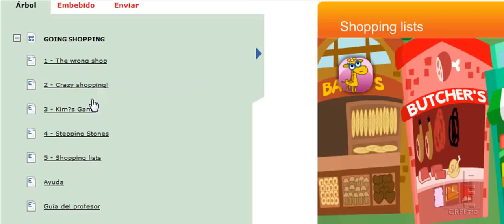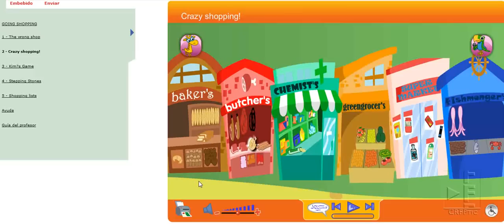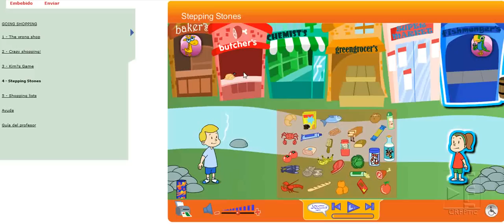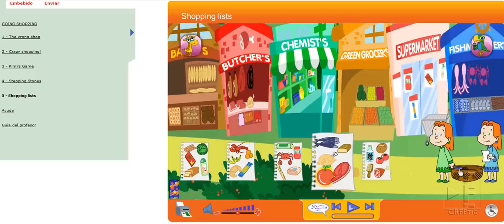Going Shopping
Recurso para Educación Infantil en Inglés, para familiarizarse con el vocabulario de tiendas y compras.